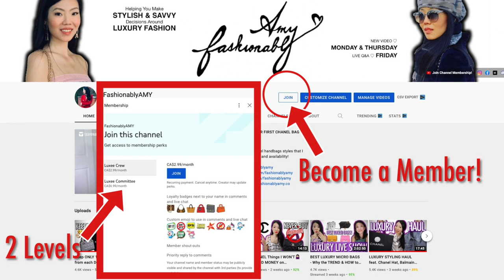CHANEL JUMBO CLASSIC FLAP - Modeling Shots + Is the Jumbo Classic Still Relevant? | FashionablyAMY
How do you feel about the Jumbo size classic flap? Is it still relevant to you? Does it matter that it's less popular now? I share my current thoughts of the bag and modelling shots with several distinct styles of outfits. Watch the rest of the series featuring other trendy bags

❤️MENTIONED ITEMS

❤️LUXURY SALES

❤️LINKS / CODES

❤️POPULAR REVIEWS

📬 MAILBOX:
RPO Oak
Vancouver BC V6M 0A9
Canada